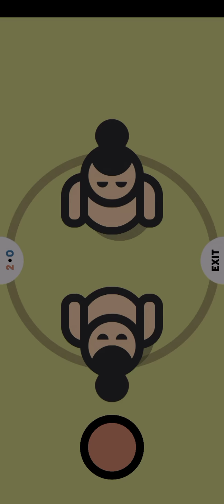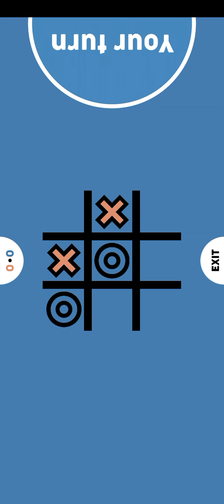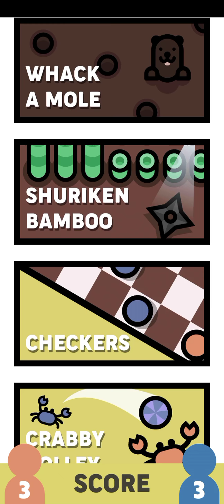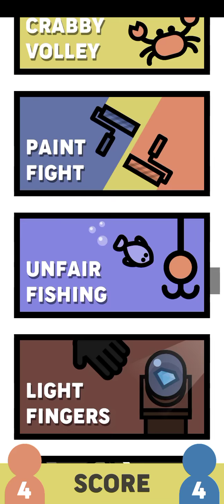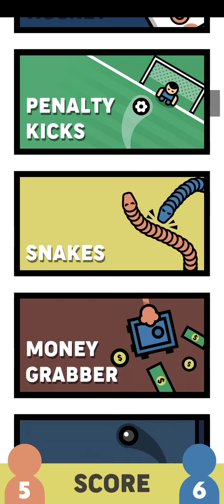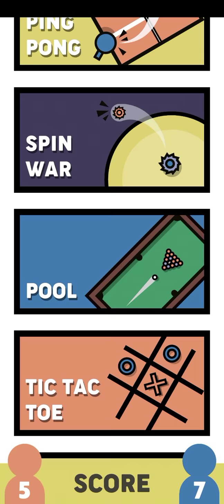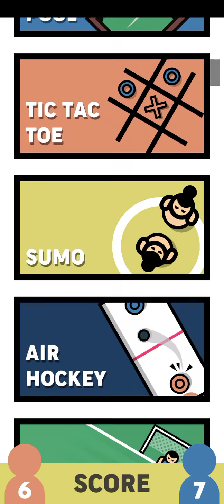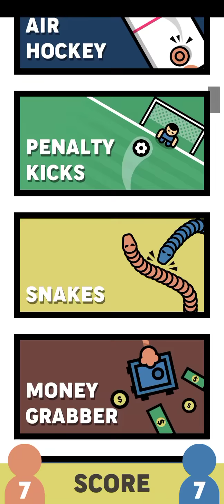2 players game